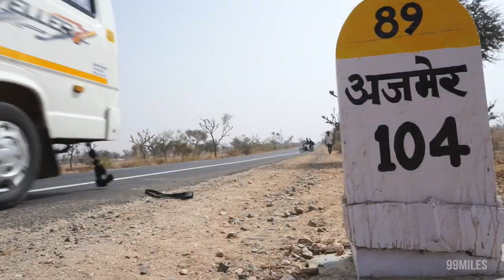Rajasthan Photography workshop February 2016 !!!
A short Video From Our Rajasthan Photography Workshop held in February 2016 it was organized by Gregory Kauffmann and 99 miles to be part of our next workshop visit us